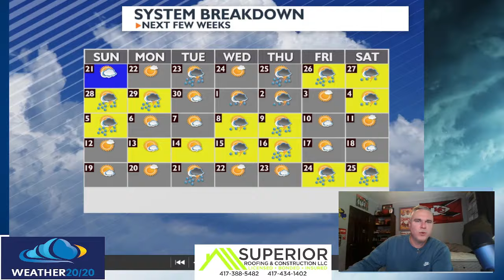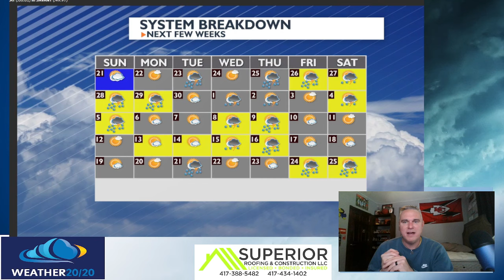Upcoming severe weather threats and your long range forecast.